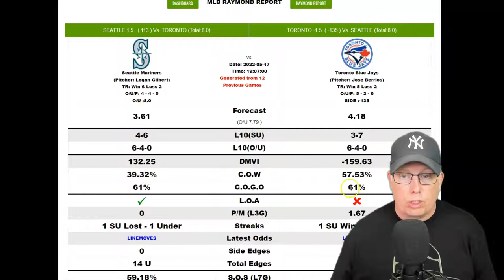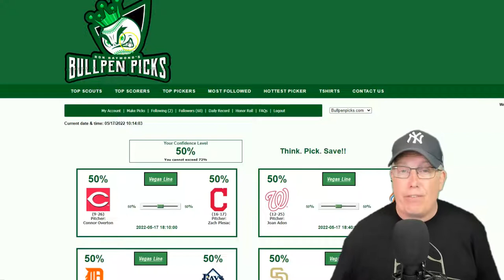Seattle Mariners vs Toronto Blue Jays Prediction 5/17/22 - Free MLB Picks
Free MLB Picks - Sports Handicapper Ron Raymond of the Raymond Report has released his free MLB preview and prediction on today’s baseball game between the Seattle Mariners vs. Toronto Blue Jays for Tuesday, May 17, 2022.